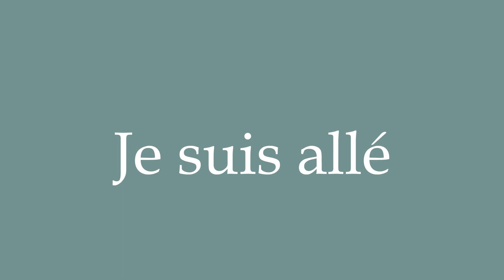How to Pronounce ''Je suis allé'' (I have been) Correctly in French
Learn how to say and properly pronounce ''Je suis allé'' in French with this free pronunciation tutorial. Apprenez à prononcer des mots en français grâce à nos tutoriels.